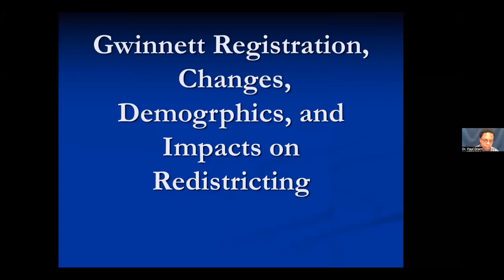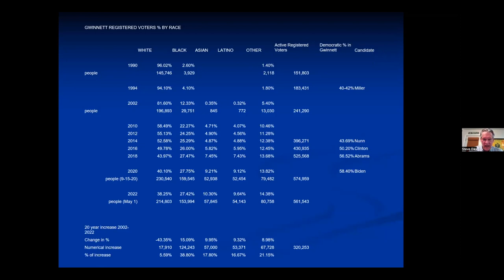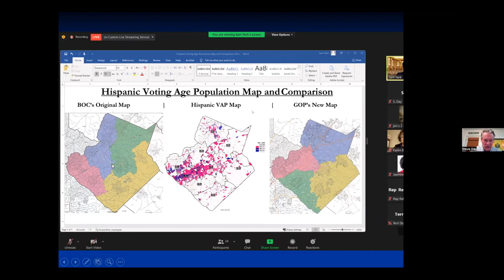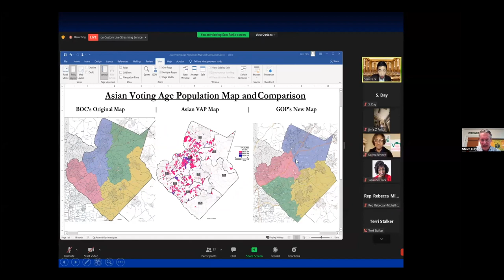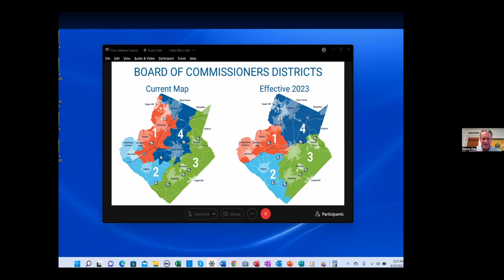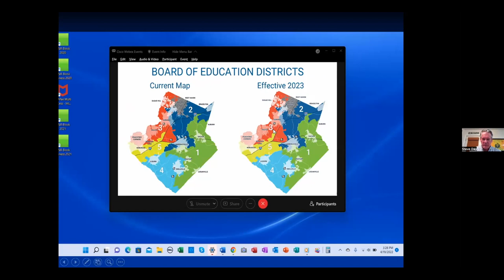Legislative, Districting, and Election Issues in Gwinnett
Join Gwinnett County Public Library and the Gwinnett Remembrance Coalition for a discussion with local experts on Gwinnett County redistricting, 2022 elections in Gwinnett, and recently enacted legislation affecting county residents. For other adult programs, author talks and more,